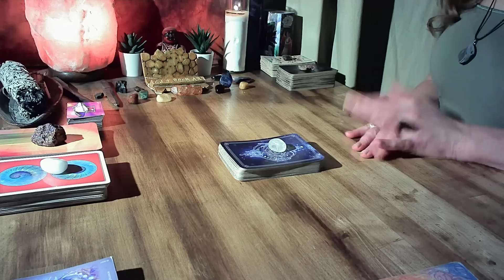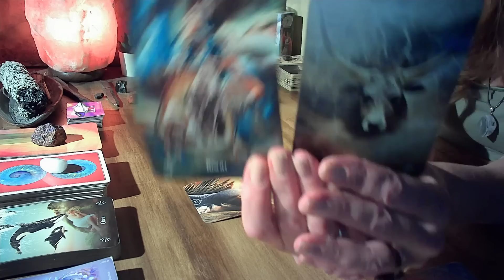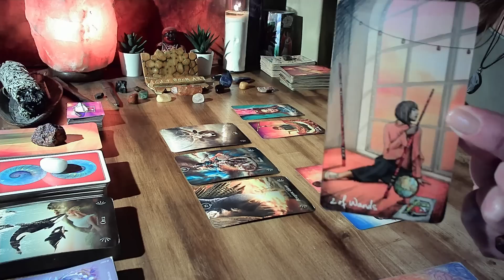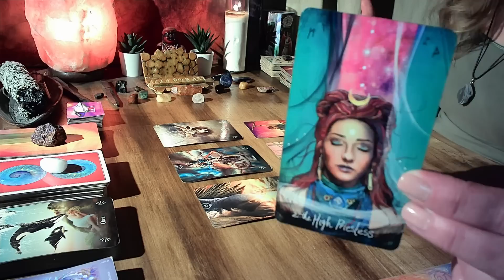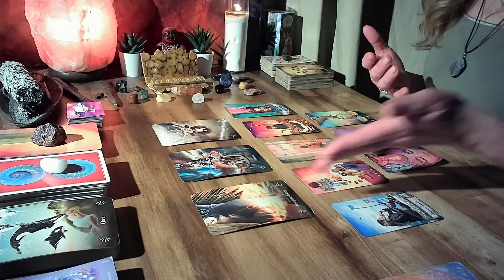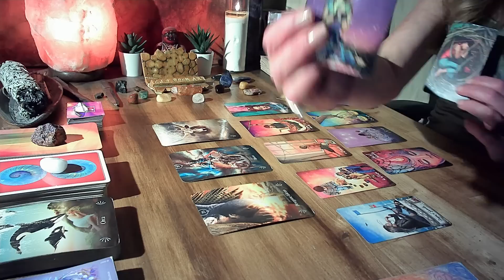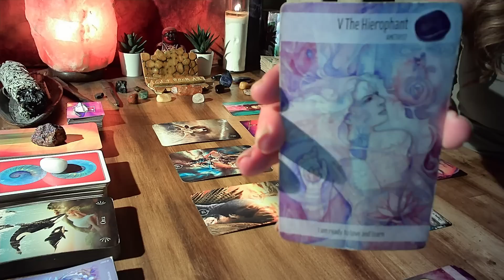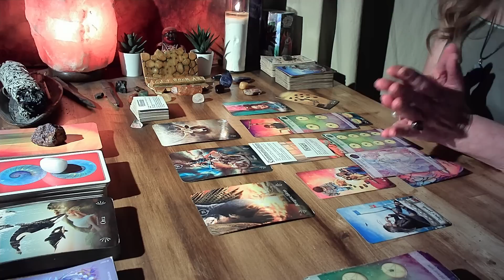SAGITTARIUS🏹- I'M PROUD OF YOU SAG❤️ PUTTING YOUR FOOT DOWN FIRMLY ON THE TAKERS!! Daily Read Jan 26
❤️❤️RISE UP! ~~~OR DO NOT PARTICIPATE!❤️❤️Hello Beautiful Soul!!!  Welcome to CJ's Soul Messages!

PRIVATE READINGS:
READINGS OFFERED AT THIS TIME:
1 question (20 - 30 mins.) $33.33 USD
To SCHEDULE a reading send an e-mail to: with a brief description of your question/s, date of birth and your name.
 ***DO NOT SEND MONEY UNTIL YOU RECEIVE A CONFIRMATION FROM MYSELF AS I HAVE LIMITED SPACE.  IF MY SCHEDULE ALLOWS, I WILL SEND YOU AN INVOICE VIA PAYPAL.***
I do not respond to e-mails over the weekend.  If you should request a reading on the weekend, allow 48 hours to receive a response.

Payments are sent through PayPal Invoice & readings are uploaded to YouTube as an Unlisted video. You & anyone else you share the link with can view it. Readings are typically received within 48 hours after payment is received in full.